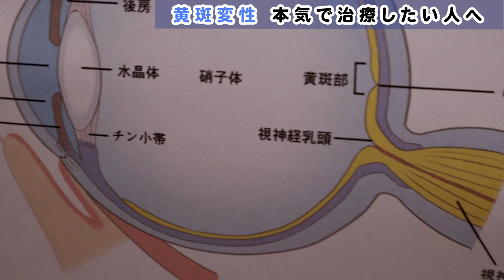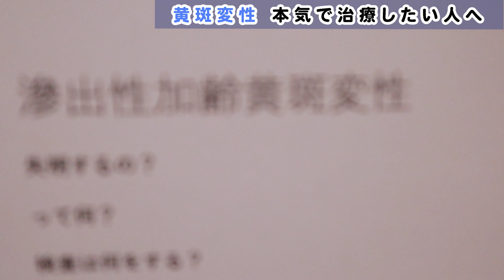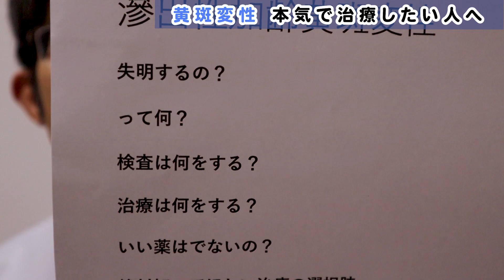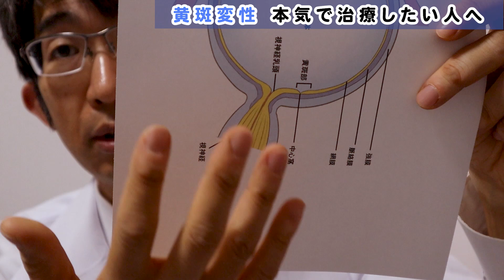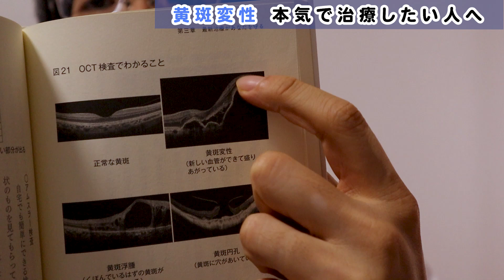黄斑変性本気で治療したい人へ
改訂新版 黄斑変性・浮腫で失明しないために: わかりやすい最新治療
発売予定の書籍です。

毎日見逃さない
「限定情報」・「動画のリスト」も見れる
メールマガジンはこちら

黄斑変性という病気は目の奥のものを見る中心が悪くなります。
治療法としては現在目への注射が一般的です。
しかし、なかなか「治癒」とはならずつらい思いをする人が多いので
そこらへんについて解説しました。

老眼のウソ

1日3分見るだけでぐんぐん目がよくなる! ガボール・アイ